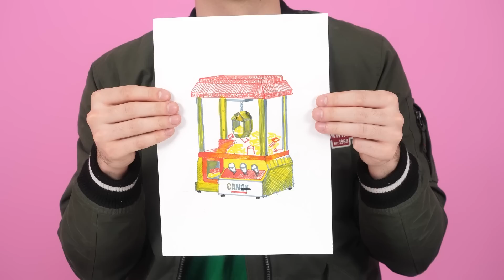जो ड्रॉ यह बेहतर पुरस्कार ले चुनौती | कूल आर्ट ट्रिक्स HAHANOM Challenge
आइए हमारी नई चुनौती शुरू करें! जो कोई भी कार्य को तेजी से पूरा करेगा उसे यह प्यारा बच्चा मिलेगा!